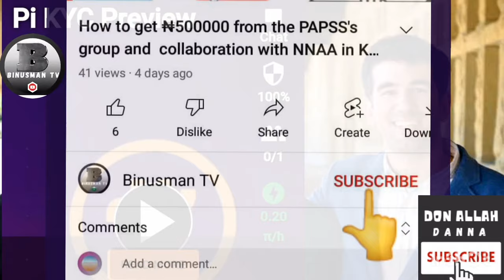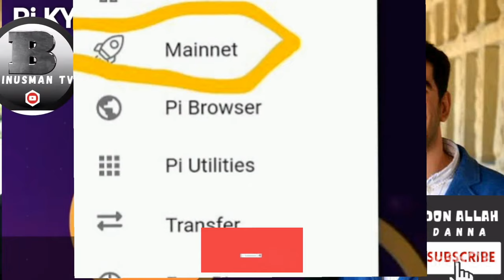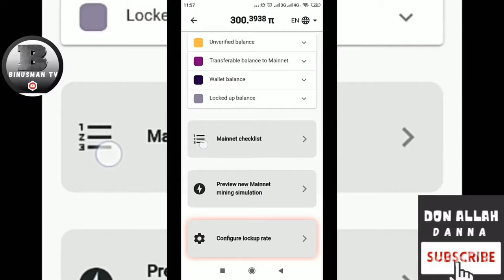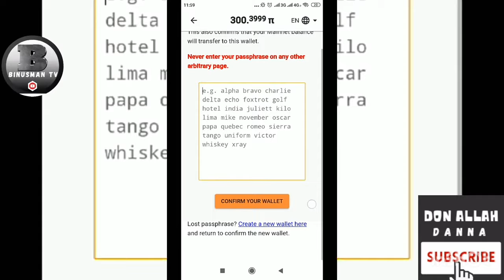HASHASHEN FARASHIN Pi COINS 2022_Pi KYC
INA YAN CRYPTO!!!
Kada ayi wasa da wannan, babu wahala wajen yin JOINING👇
The Web3 way to swap Crypto
Yanzu ana trading ne a desktop, zasu yi launching Mobile app soon, zaka iya join ɗin waitlist nasu, u can earn reward like NFT and chance to get free BTC

MATAKAN DA ZA'A BI DOMIN JOINING:👇
👉 Za'a tura muku CONFIRMATION LINK a Gmail ɗinku, sai ku tafe cikin e-mail ɗin ku, a  danna LINK ɗin domin ya ƙarasa VERIFY,
👉Bayan ya kammala VERIFIED , zai maido ku kan DASHBOARD ɗinku, shikenan an kammala,
Za ku iya copy na LINK ɗin ku domin share.

2. You'll receive a confirmation link in your email, click to verify your account

3. After you verified it, you will will be redirected to your dashboard, That's all .
📢MAFITTA! 📢MAFITA!! 📢MAFITA!!! 📢👇👇

MAFITA GUDA 3 GA YAN'UWA PIONEERS__________
 MALLAKAR PREMIUM SLIP ACIKIN WAYOYINKU, BASAI KUNJE WANI WAJE BA KUMA CIKIN KUƊI ƘALILAN SANNAN KODA LAMBAR DA AKA YI LINKING NA JIKIN NATIONAL ID CARD ƊIN YA ƁATA,
MUnyi bayanai komai ACIKIN bidiyon.

2-Abu na (2) Bayan mallakar ID CARD yana da muhimmanci asan yadda za'ayi KYC & MIGRATION

Anyi bayani Dalla Dalla yadda ake KYC.
Bayan tsallake KYC sai MIGRATION

Domin sanin yadda za'ayi MIGRATION , Tare da BAYANIN YARJEJENIYA GA PIONEERS KAFIN WITHDRAW NA PI COINS ZUWA MAINNET.

@@MATSALAR VERIFY NA LAMBAR WAYA,

BAYANI GAME DA GYARAN SUNA (NAME APPEAL)